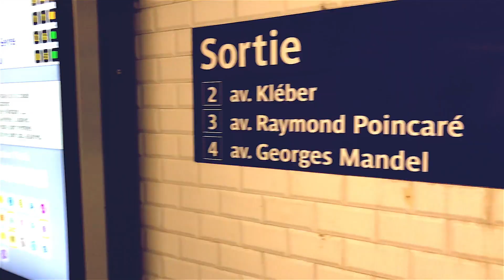PARIS (JOUR 2) AU BEAU MILIEU DE LA COUPE DU MONDE !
Bon visionnement! XO